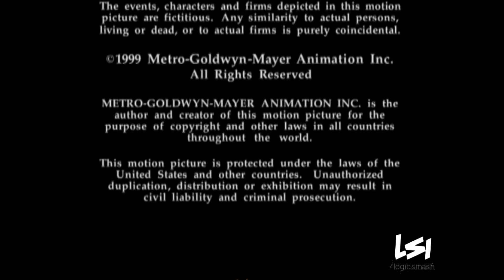MGM Home Entertainment (2000)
From "Tom Sawyer".